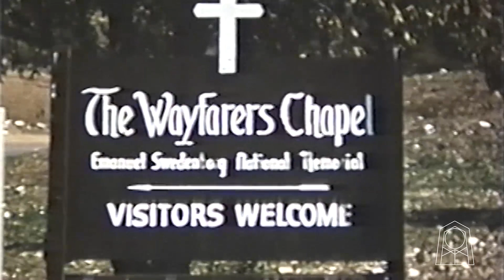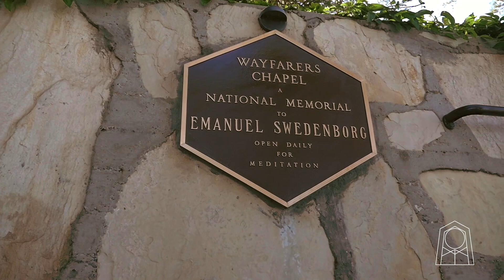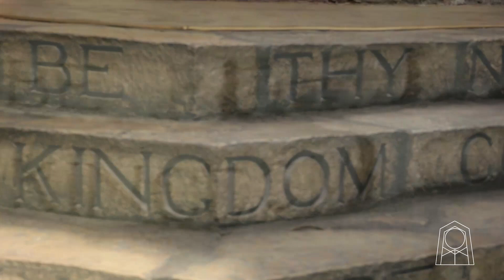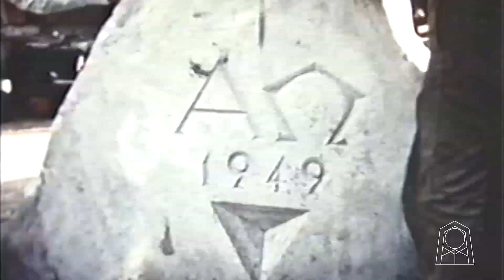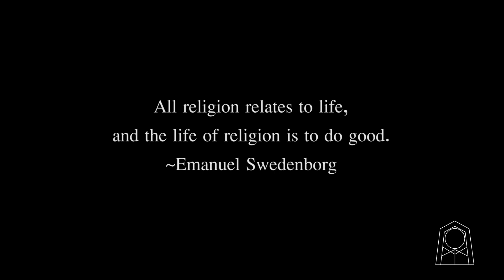A Short Film - Wayfarers Chapel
Rev. Harvey Tafel narrates the history of Wayfarers Chapel.

When the Chapel was completed in 1951 it stood alone like a precious jewel on a deserted dusty knoll overlooking the blue Pacific. Today, what you are looking at is a “tree chapel.” Chapel architect Lloyd Wright had been inspired by the cathedral-like majesty of the redwood trees in northern California. The redwood trees that surround Wayfarers Chapel are forming living walls and roof to a natural sanctuary encased in glass with view of the surrounding forest and nearby Pacific Ocean. These are typical traits of Organic Architecture, which aims at using nature as the framework and regards the space inside as sacred. Lloyd Wright’s design of Wayfarers Chapel is the perfect combination of nature and architectural genius and is one of the foremost examples of organic architecture. Wayfarers Chapel is listed in the National Register of Historic Places and in December 2023 became a National Historic Landmark. In February 2024, the chapel and grounds were closed due to worsening landslide issues. A few months later, plans to disassemble the chapel to save it from destruction were announced. Disassembly of the chapel was completed in July 2024.